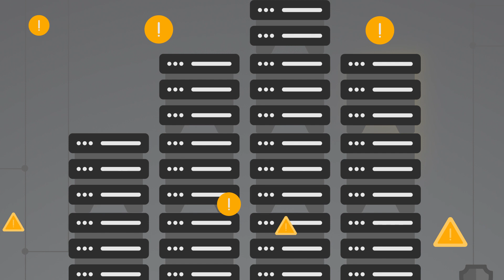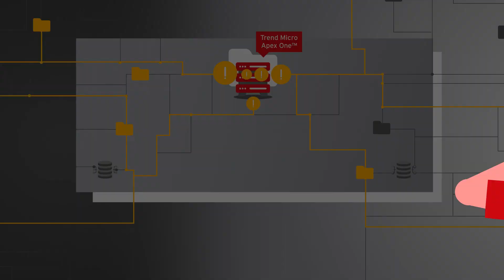Migration to Trend Micro Apex One SaaS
Trend Micro Apex One Software as a Service takes the industry leading endpoint protection from Trend Micro and applies it to a SaaS based environment.

See how Trend Micro ranks in the latest Gartner Magic Quadrant for Endpoint Protection Platforms:

To find out more about our products and services visit us